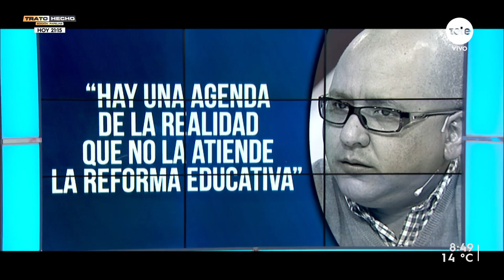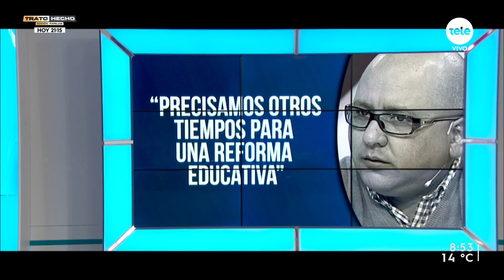José Olivera sobre reunión con Robert Silva: "Salimos con más incertidumbres que certezas"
El presidente del Codicen, Robert Silva, mantuvo una reunión ayer con los sindicatos de la enseñanza de Uruguay con el fin de intercambiar sobre la reforma que pretende implementar el gobierno en 2023. A la salida del encuentro, Silva afirmó que "es una posibilidad" que se extiendan las clases en los centros que están siendo ocupados.